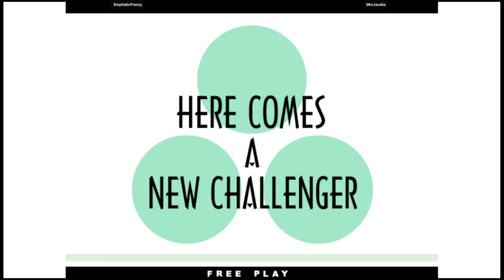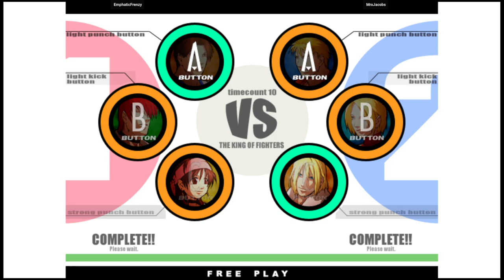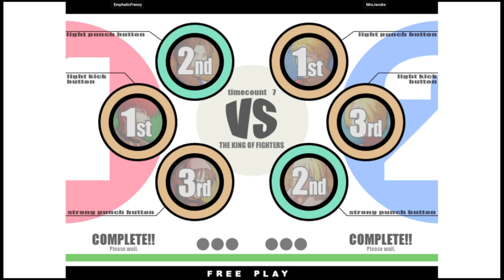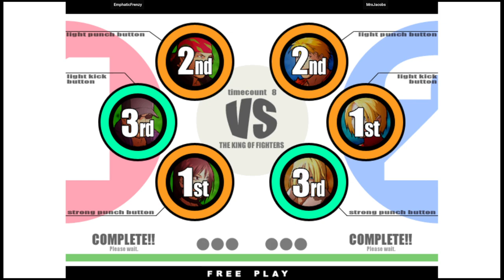KOF XI - EmphaticFrenzy VS MrxJacobs | 🇺🇸🇺🇸 Fightcade2